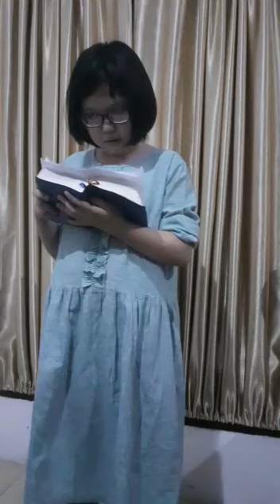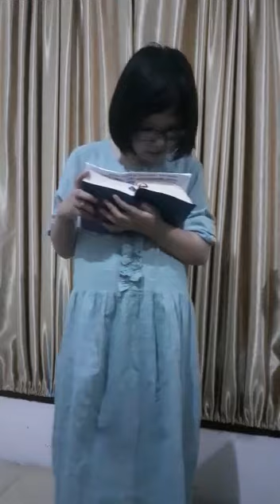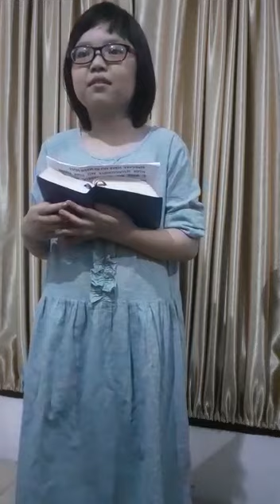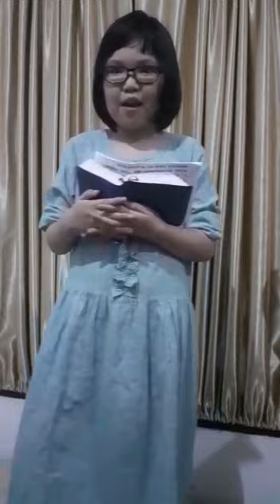Grania Rosiva br Surbakti GBKP Rg Batang Serangen 9 Tahun